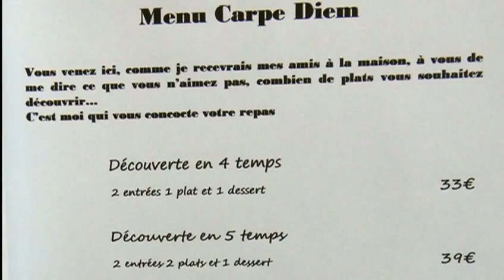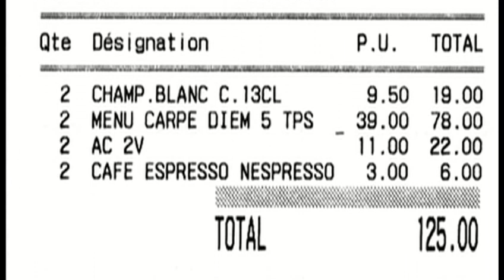Déjeuner à l'U-Ni - 12 février 2012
Depuis début octobre 2011, l'U-Ni est le nouvel espace gourmand où s'exprime avec grand talent Nicolas Guiet, ancien second d'Eric Guérin (La Mare aux Oiseaux). Installé dans le cœur du quartier Madeleine-Champ de Mars, son établissement mise sur un décor moderne et chaleureux où le bois domine. Il y distille une cuisine très actuelle, emprunte de créativité et de légèreté, le tout à des tarifs accessibles (Menu le plus cher à 45 € pour 6 services). En prime, service alerte et efficace assuré par Guillaume, lui aussi un ancien de la M.A.O.